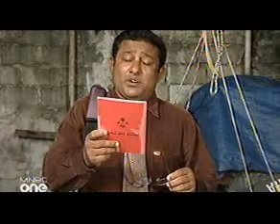Keekey dhen bunaanee - Drama (30 Aug 2010) 3 of 3 mnbc-202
Keekey dhen bunaanee - Drama (30 Aug 2010)